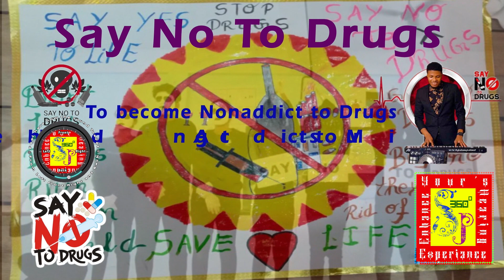Thaanaro Thannaro in Real SJ DolbyDigital Mannual 360Degree Special Surround Sound NallaNilavullaRat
We Never Broadcast any Audio as it is you  can feel many changes in our Audio we Enhance the sound the Bass and Reverb with 360Degree Surround

𝐂𝐎𝐍𝐓𝐀𝐂𝐓 𝐃𝐄𝐓𝐀𝐈𝐋 ___________________________________________________________
Hello friends, Welcome to "SJ Group" I created this channel on Dec 1st, 2022, My Channel is to Teach and feel the Enhanced Sound Experience and Special Effects in this music world, I wanted each and every Individual whoever is interested in You Tube to feel and realise an better hearing experience in possible way,